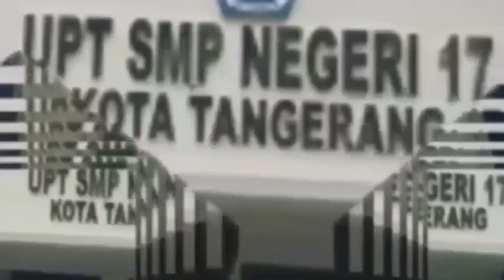Merdeka di mata Pelajar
HUT ke 76 Republik Indonesia